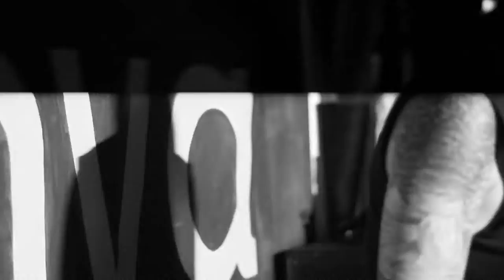Στίχοιμα | Τέλος | AN club 31/01/2015 live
Σημείωση:
Copyright GREEK HIP HOP EVENTS TEAM 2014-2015!